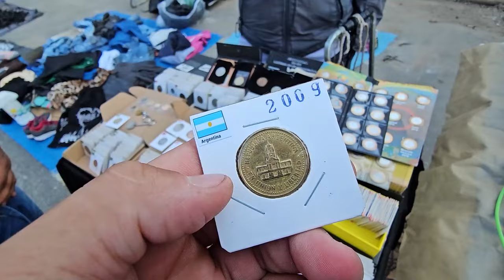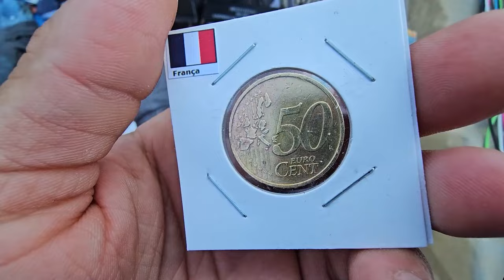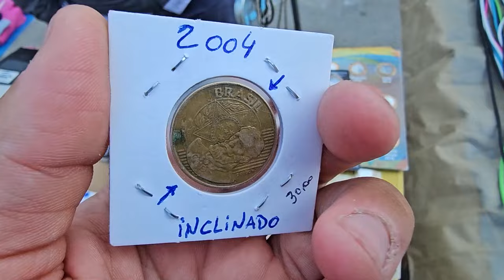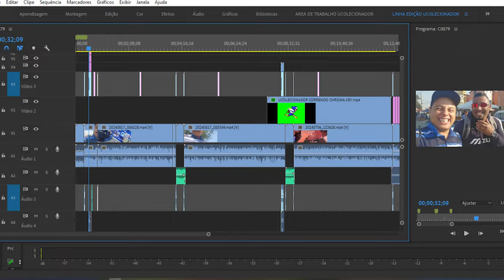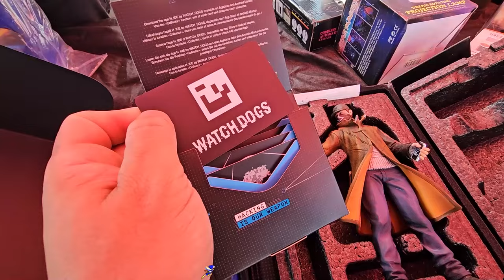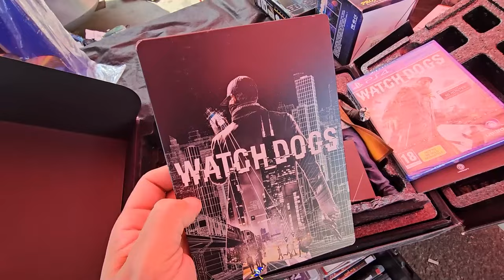CAIXA Misteriosa GAMER na FEIRA do ROLO !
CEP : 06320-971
DIEGO RAMIRES !

🟣 PSN e LIVE: UColecionador
⭕ Skype: UColecionador2
🟣 YouTube Canal: UColecionador !